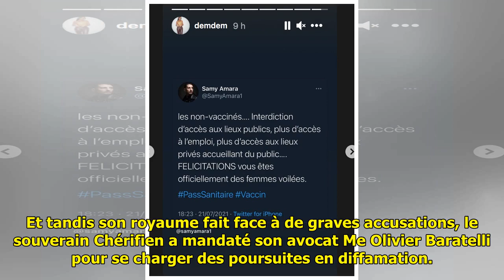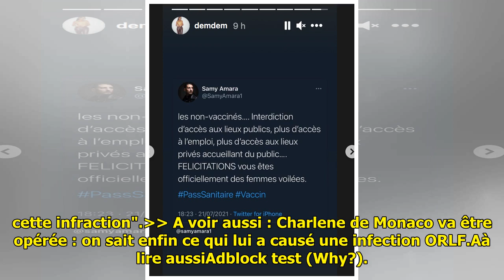Le roi du Maroc, Mohamed VI, espionné ? Son avocat prend la parole et fait une annonce importan...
Le roi du Maroc, Mohamed VI, espionné ? Son avocat prend la parole et fait une annonce importante

 C'est le nouveau scandale médi...